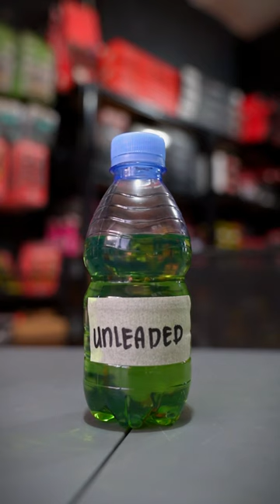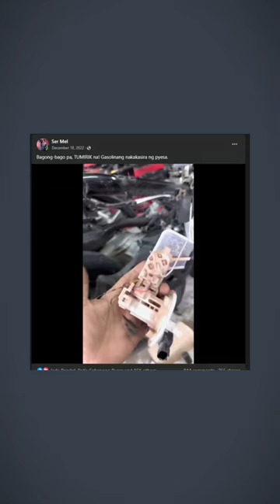Ano ang tamang GASOLINA para sa motor mo?